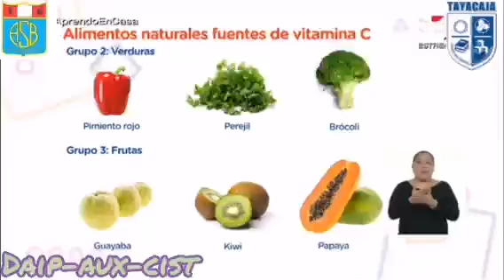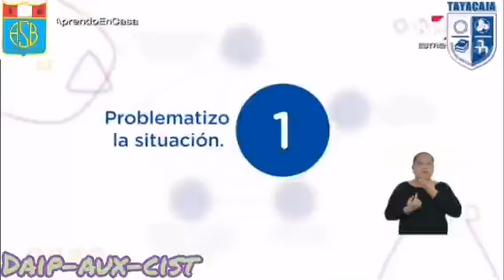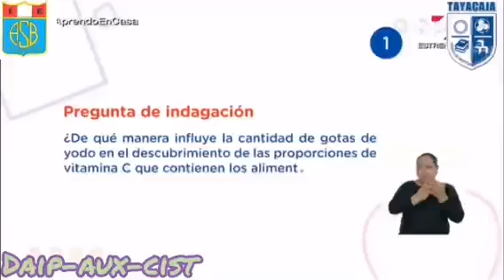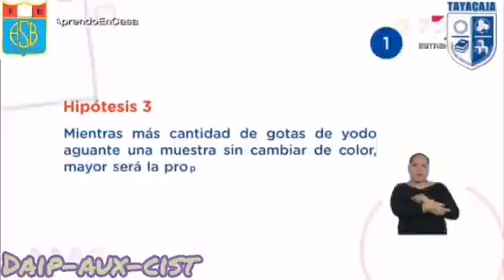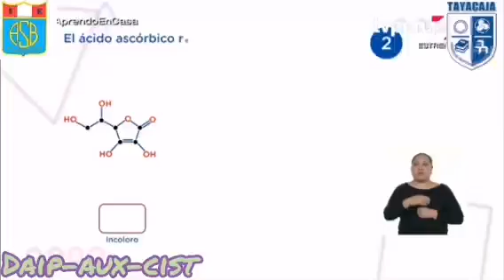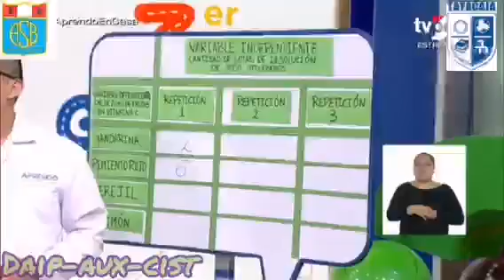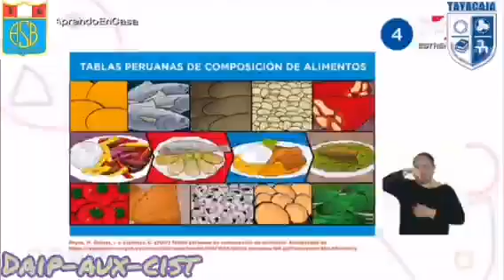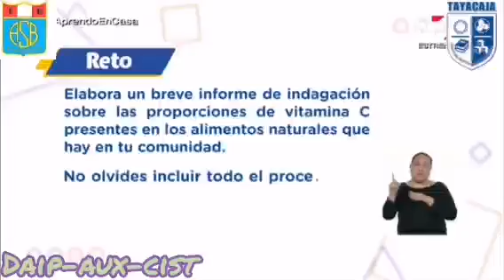Temas: Cómo enfrentamos la problemática de salud pública .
Grado : 3°secundaria